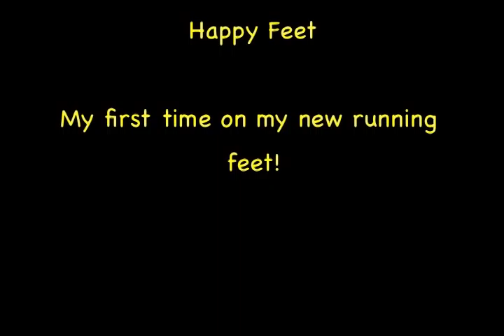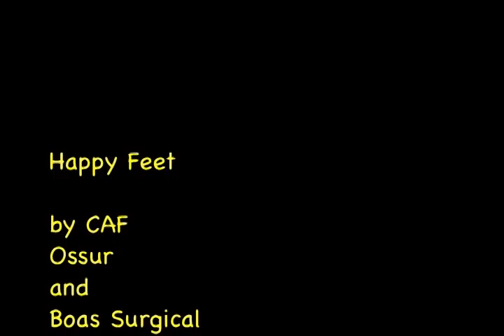My new running feet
My first steps and a short "sprint" on my new running feet.  This video was shot shortly after I put them on for the first time.

Thanks to CAF (Challenged Athlete Foundation), Ossur and Boas Surgical (and many others!) who are helping me!